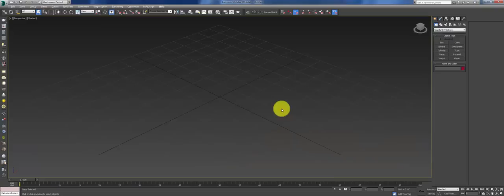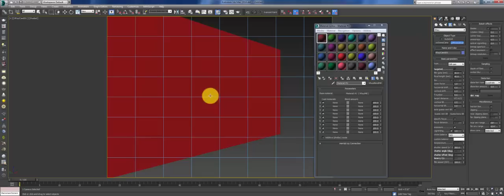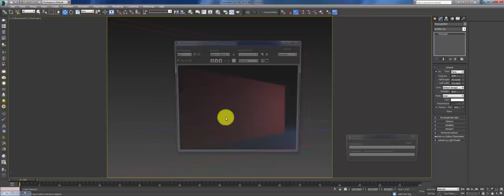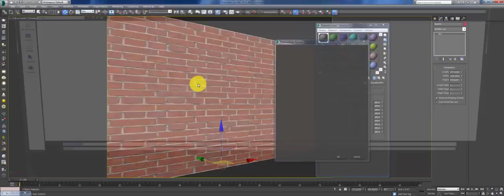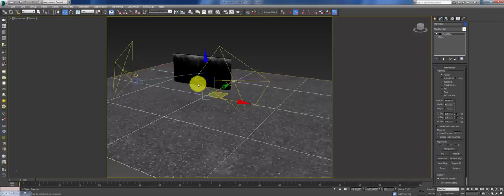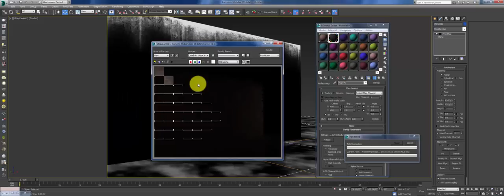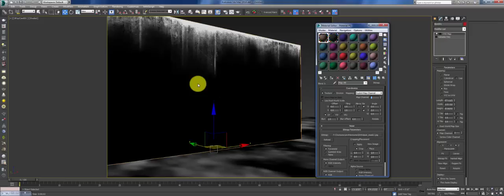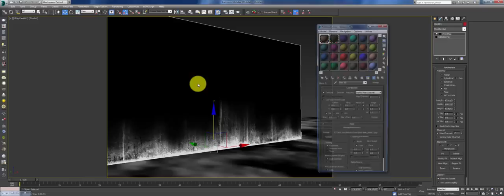Tutorial 05 - Advanced Vray Materials Part 01 - Urdu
Sorry for the cursor issue! After max's rendering it gets stopped! Can't figure it out